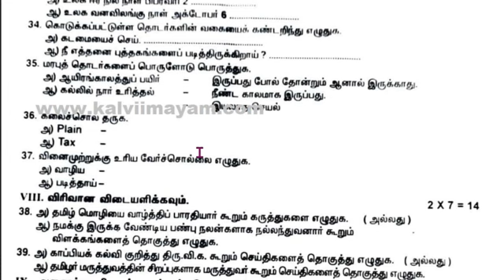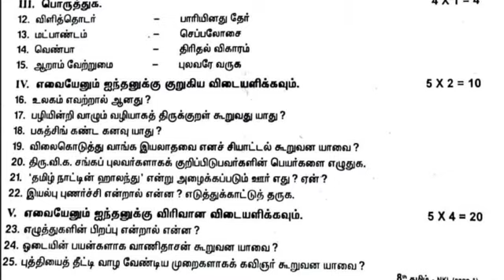8th Tamil Annual Exam Original Question Paper 2023